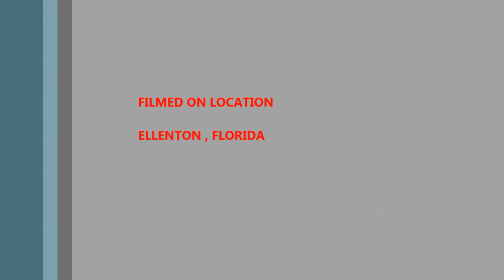NEWBREED ULTIMATE CHALLENGE 2014 CALEB T REX OF SUPREMACY BJJ LARGO FLORIDA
CALEB T-REX WON MATCH AT NEWBREED ULTIMATE CHALLENGE 2014 IN ELLENTON , FLORIDA . TRAINED OUT OF SUPREMACY BJJ LARGO FLORIDA.